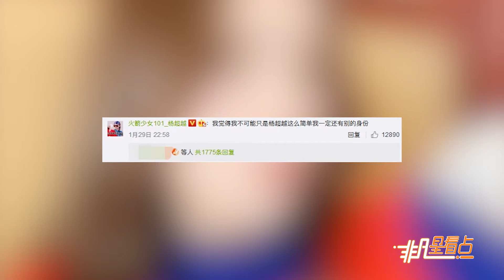楊超越稱想胡說八道 腦洞清奇十分可愛！